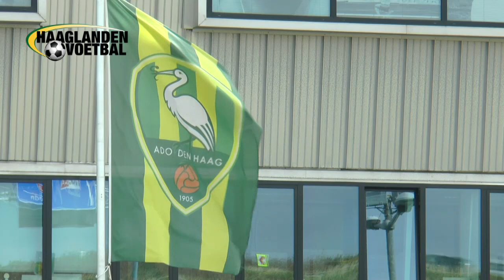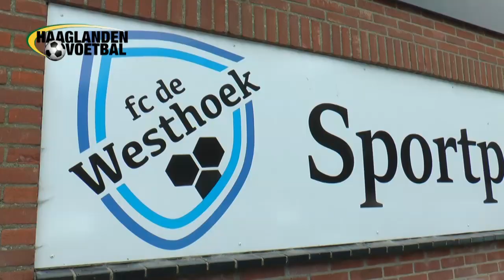ADO Den Haag Trainingskamp in Zeeland (09-07-2018)